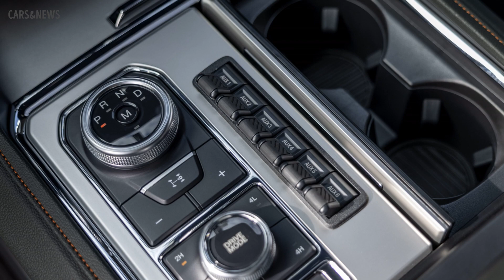New 2022 Ford Expedition Timberline Off-Grid Concept | CARS&NEWS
Meet new 2022 Ford Expedition Timberline Off-Grid Concept

Built for more extreme adventures, Ford today debuts the Expedition Timberline Off-Grid concept vehicle in conjunction with the Overland Expo East in Arrington, Virginia. The one-off model is based on the new 2022 Ford Expedition Timberline series, the most off-road-capable Expedition ever.

The Expedition Timberline Off-Grid concept is upfitted with proven names in off-road hardware and off-road accessories to help adventurers confidently trek to hard-to-reach mountainside trailheads, remote lakes and distant desert dunes.

“The Expedition Timberline Off-Grid concept provides a futuristic view of how family adventurers can potentially get even more out of an Expedition Timberline, including the absolute best mobile basecamp,” said Robert Varto, program manager of the concept.

Expedition Timberline Off-Grid concept is focused on multi-day off-roading functionality and ease-of-use. Most noticeable is the SUV’s raised stance, custom DeeZee Rock Rail Hoop Steps and unmistakable CG Detroit custom topographic wrap over factory Forged Green exterior paint.

The 2022 Ford Expedition has the best available ground clearance in its class at 10.6 inches, and the concept adds another two inches with custom FOX Performance Elite Series 2.5-inch shocks with Dual Speed Compression adjusters and remote reservoirs front and rear. In addition, 17-inch Method Race Wheels with Bead Grip technology are wrapped with 35-inch General Grabber all-terrain tires.

To ensure the best mobile campsite, the Expedition Timberline Off-Grid concept leverages Ford’s Outfitter collection with dealer-available accessories. These include a Thule Tepui Explorer tent with crossbars that attach to its roof rails, a factory-available transmission shield, Overland Vehicle Systems’ Nomadic 180-degree awning that easily pulls out to help protect adventurers from the elements, and a Wild Land portable privacy room shower.

Illuminating the trail and the campsite at night, a 50-inch Rigid light bar is mounted above the windshield with an additional Rigid 20-inch light bar below the grille, while D-SS Rigid side shooter cube lights are installed atop the hood. Rigid spotlights mounted within the wheel wells and liftgate further illuminate those areas. The flip of a switch turns the lights red for stargazers.

The interior of the Expedition Timberline Off-Grid concept reveals an EZ STAK custom aluminum dual storage drawer unit that sits under a custom Luno camping mattress with room for two. To make sleeping in the concept vehicle even more comfortable, Luno also provides a concept-specific Base Extender, window shades and portable USB fan. And to ensure this concept vehicle can handle electric loads needed at off-the-grid campsites, a Clarios AGM battery specifically designed for vehicles supporting the most demanding applications.

With a Turtleback Expedition Series Trailer, the largest trailer in the Turtleback lineup, the capability of the Expedition Timberline concept vehicle is further extended in the wilderness. The trailer matches the Expedition Timberline Off-Grid concept with Method brand wheels and Grabber all-terrain tires. It’s designed to hold additional gear for an extended cross-country trip, including a two-burner propane stove and deep-well sink, a pair of drop-down tables, 42-gallon water tank and six-gallon water heater with external shower hookup, plus pancake propane tank. Additional available options include a refrigerator and a 100-watt solar panel.

The Expedition Timberline Off-Grid concept vehicle will be shown this Friday through Sunday at Overland Expo East at Oak Ridge Estates in Arrington, Virginia, then at the Specialty Equipment Market Association show in Las Vegas

00:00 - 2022 Ford Expedition Timberline Off-Grid Driving with trailer
00:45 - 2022 Ford Expedition Timberline Off-Grid Exterior
with trailer
03:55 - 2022 Ford Expedition Timberline Off-Grid Exterior without trailer
05:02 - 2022 Ford Expedition Timberline Off-Grid Driving without trailer
05:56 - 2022 Ford Expedition Timberline Off-Grid HD Photos

2022 ford expedition
ford expedition timberline
ford expedition timberline off-grid
expedition timberline off grid
2022 expedition